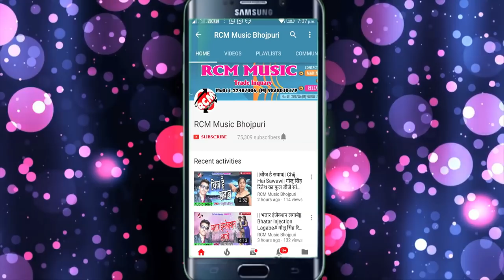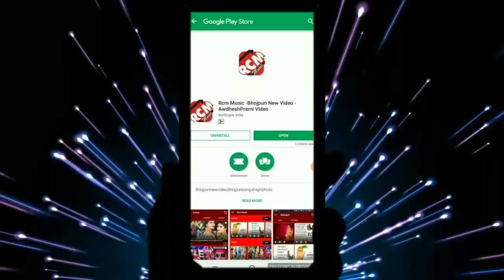Bullet Raj का 2019 का बड़ा रोमांटिक सांग || तू ही हमर जान हाउ हो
Title:  TU HI HAMAR JAN HAU HO
Singer: Bullet Raj
Lable: RCM Music
Lyrics: Shailendra
Video Director:
DOP: